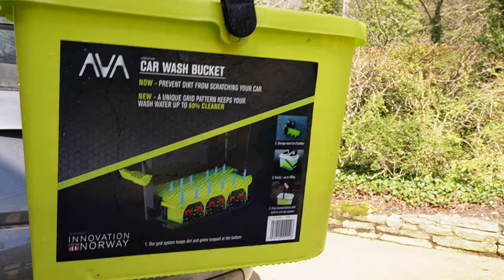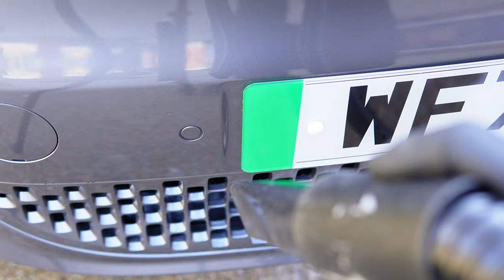Fiat 500 Foam Wash - Deep Clean ASMR​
ASMR Car Cleaning to get you in the mood for a weekend clean. Featuring a Big SNOW FOAM WASH.

if you want to learn more about car valeting then visit @epicautomotivedetailing

Drying Towels -

Wheel Brushes:

Vikan brush for tyres
Ez detail brush
Good Value brushes Large pack
Wheel Woolies

Cameras used to film:

Sony Camera
My Mic

My Pressure Washer
Charles Vac
George Wet Vac
Budget Machine Polisher
RUPES Bigfoot LHR15ES Orbital Polishing Machine Single Device
Bigfoot Rupes LHR12E Duetto Deluxe Edition Detailing Polishing Machine Kit